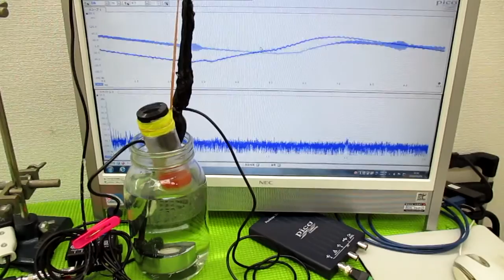超音波と間接容器による、ナノレベルの攪拌技術